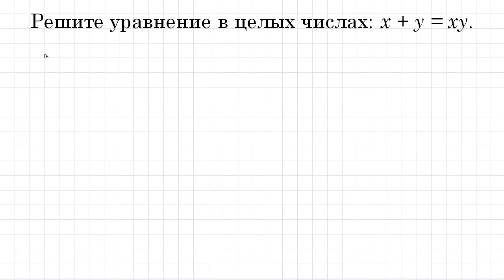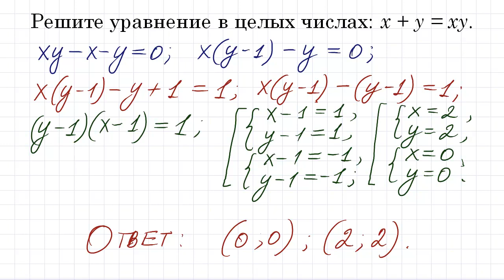Диофантовы уравнения x+y=xy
Решите уравнение в целых числах x+y=xy.